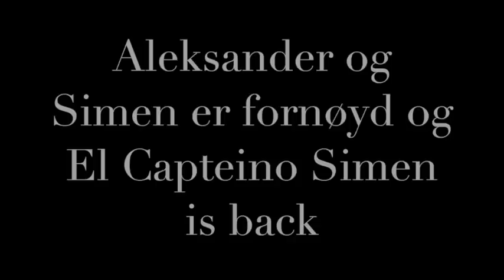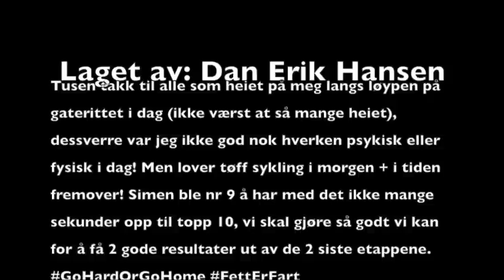Dan´s Videoblogg S1 E4: U6 Etappe 4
Denne videoen handler om Dan´s Videoblogg S1 E4: U6 Etappe 4